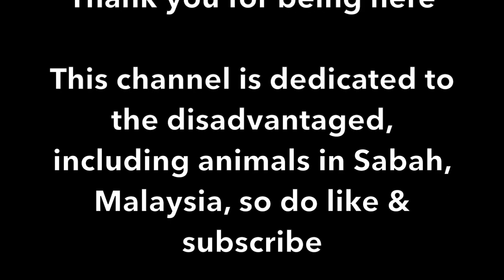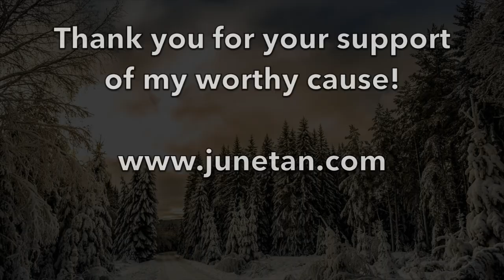Winter Wonderland Music by Felix Bernard, Lyrics by Richard B. Smith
Keyboard & Vocal - June Tan Lee

The lovely Snowman thumbnail photo is courtesy of Andreas Avgousti. Thank you so much, Andreas! He's really super cool, a hoot! With character!

The content photos are courtesy of Gabriel Gheorghe, Les Anderson, Elsemarie De Leeuw, John Duncan, Carol Carpenter, Joel Jasmin Forestbird, Jason Briscoe, Roberto Nickson, Bob Oh & Pigoff Photography.

While rehearsing for my musical contribution to the National Stroke Association of Malaysia Virtual Christmas Celebration 2021, I decided, why not make a little recording as a souvenir?

That's how this little ditty came into being. It's part of a medley of Christmas songs.